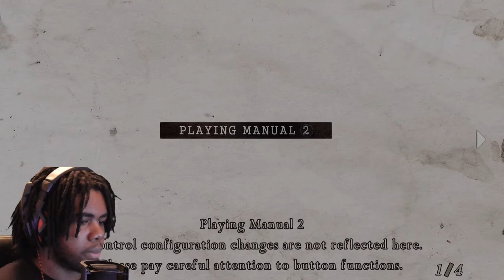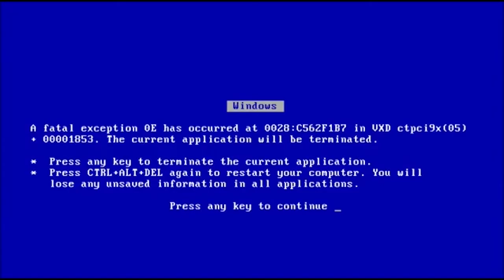A New Journey Begins! | Resident Evil 4 Lets Play #1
After beating Resident Evil 7 and preparing For Resident Evil Village in may, I decided to keep the RE Theme going and play Resident Evil 4! I hear a lot of praise about this game and apparently RE8 is heavily inspired by it... with that being said.. LETS PLAY

Resident Evil 4 is a survival horror third-person shooter video game developed by Capcom Production Studio 4 and published by Capcom. The sixth major installment in the Resident Evil series, it was originally released for the GameCube in 2005.

Yur New?

Lets Play's & Funny Moments as well as occasional Tutorials, Reviews, & Reactions to the newest and most popular games. Story Driven Video Games of all genre! From Anime To Horror! I hope to make all of you laugh or at least make you smile.